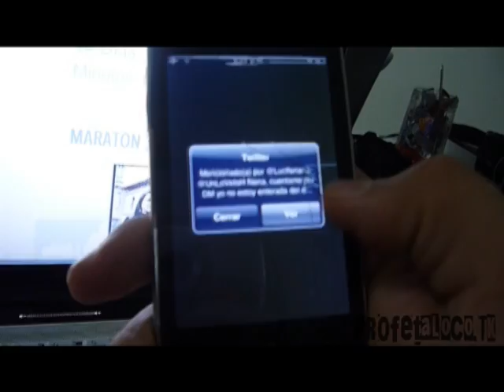Haciendo un corto en 72 horas 4 Parte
Por fin Terminamos el corto ¡¡¡